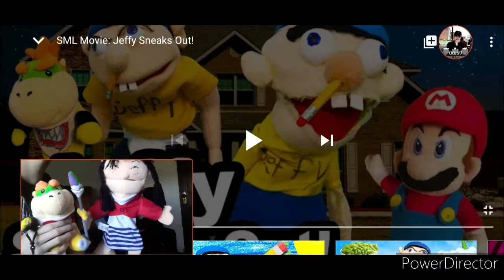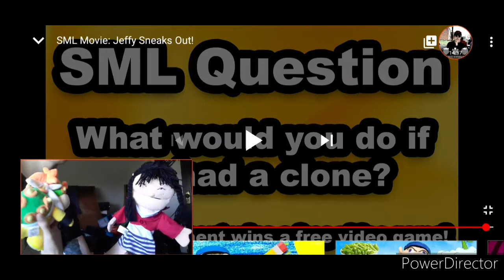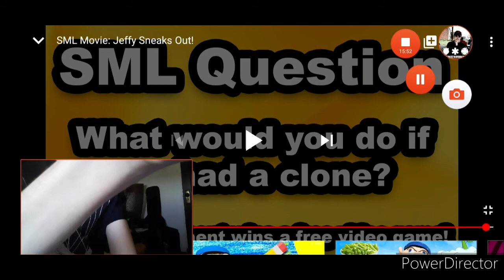Hsu Verne Reacts: SML Movie: Jeffy Sneaks Out! Reaction (w/ Bowers Junior)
Here are 911 Chap's made up characters of Endovalley Drive that look like South Park characters:

Fred Archer (the 25 year old man as Stan Marsh)
Troy Acomb (the 30 year old man as Eric Cartman)
Lenny Gerard (the 24 year old man as Kyle Broflovski)
Geoffrey Beecham (the 23 year old man as Kenny McCormick)
Princess Patty (the 26 year old woman as Wendy Testaburger)
Tilden Johnson (the 30 year old man as Craig Tucker)
Shannon Neil (the 28 year old woman as Bebe Stevens)
Marilyn Dorrance (the 25 year old woman as Red Tucker)
Lance Pfeifer (the 23 year old man as Butters Stotch)
Borris Polk (the 27 year old man as Token Black)
Derek Baldelli (the 23 year old man as Tweek Tweak)
James Piedmont (the 24 year old man as Clyde Donovan)
Jared Dempsey (the 28 year old man as Jimmy Valmer)
David McGraw (the 24 year old man as Timmy)
Olivia Robinson (the 27 year old woman as Jenny Simons)
Jessie Hilton (the 29 year old woman as Leslie Meyers)
Dustin Volkert (the 26 year old man as Nathan)

So, Endovalley Drive is based on Anderson Township (Cincinnati), Ohio, and just to remember that it's not real. It's just gonna be cartoon. Well hopefully you guys enjoy this video!